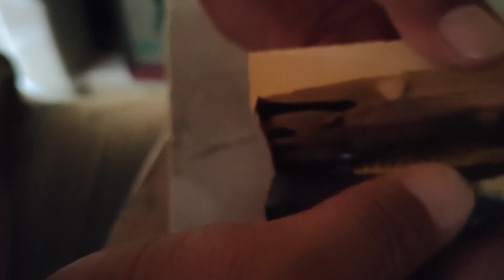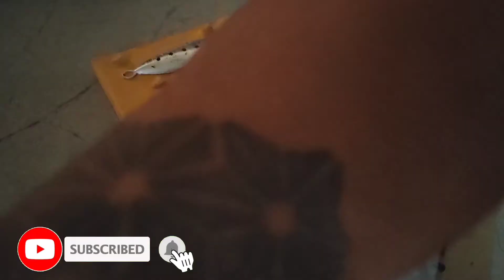Making Jig Mold | Stone Cast Jig Mold | First Time Making Jig Mold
this is my first time making jig lure mold. nasa trial and error pa ako, sana nga lang maganda kalabasan ng jig pag gumawa na 😁

Thank you for supporting my little channel.

To those that wants to support me or/for lure field test, rod and reel field test and others im happy to accept it ☺️